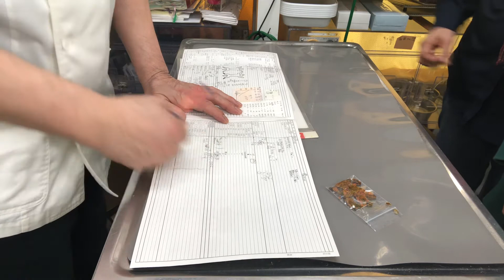④トイプードルのトクちゃんの便の異物チェックの結果